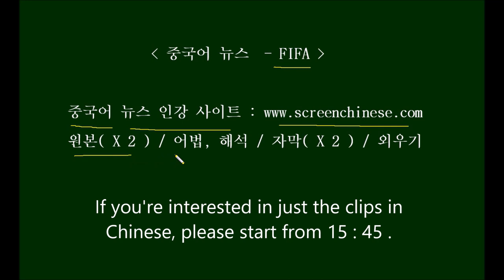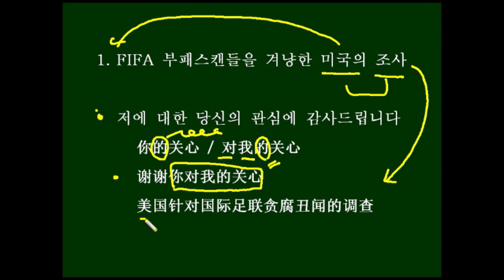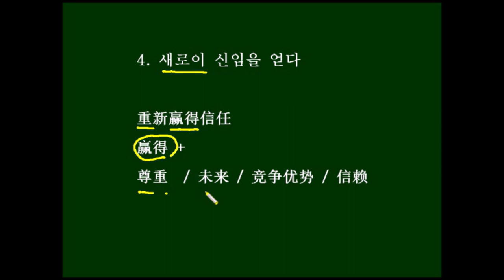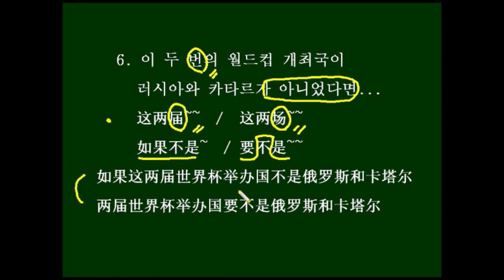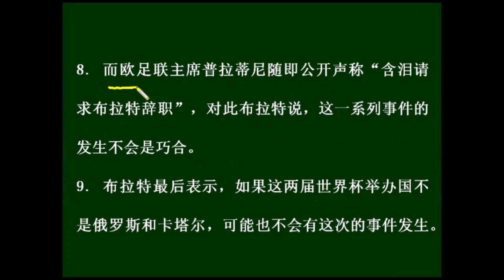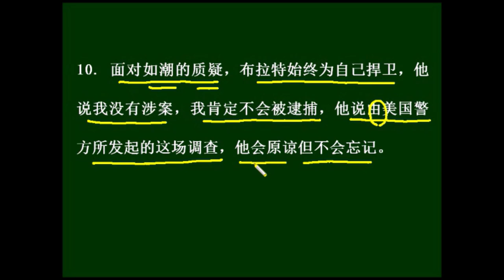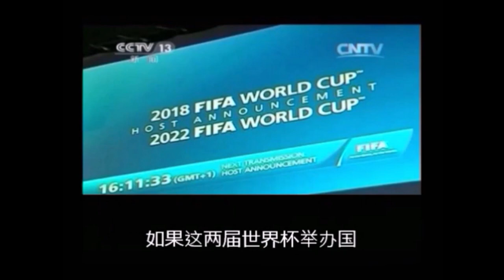[ 중국어뉴스 인강 – FIFA ] Chinese News 中国語ニュース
스크립트는 아래를 보세요~. (자막 영상 시작 : 15분 45초 )

连任 lián rèn 연임하다
国际足联 guó jì zú lián FIFA
瑞士 ruì shì 스위스
新闻发布会 xīn wén fā bù huì 기자회견
否认 fǒu rèn 부인하다
针对 zhēn duì ~를 겨냥하다
贪腐 tān fǔ 부정부패
丑闻 chǒu wén 추문, 스캔들
逮捕 dài bǔ 체포하다
蹊跷 qī qiāo 이상하다, 수상쩍다
申办 shēn bàn 신청하여 처리하다
提问 tí wèn 질문하다
围绕 wéi rào ~를 둘러싸다
发起 fā qǐ 발기하다
诉讼 sù sòng 소송
牵连 qiān lián 연루되다
清白 qīng bái 결백하다
任务 rèn wù 임무
重建 chóng jiàn 재건하다
信誉 xìn yù 신뢰와 명예
赢得 yíng dé 얻다
信任 xìn rèn 신임
采访 cǎi fǎng 인터뷰하다
反击 fǎn jī 반격하다
行为 xíng wéi 행위
越界 yuè jiè 경계를 넘다
嫌疑 xián yí 혐의, 의심쩍음
选举 xuǎn jǔ 선거
随即 suí jí 즉각
含泪 hán lèi 눈물을 머금고
请求 qǐng qiú 부탁하다
系列 xì liè 시리즈
巧合 qiǎo hé 우연히 일치하다

1. 30号，刚刚获得连任的国际足联主席的布拉特在瑞士苏黎世国际足联总部举行新闻发布会，他否认自己可能会受到美国针对国际足联贪腐丑闻的调查。 /  2. 同时，他还向媒体表示，美国针对国际足联官员的“逮捕行动”有点蹊跷，可能与美国申办世界杯失败有关联。/   3. 发布会上，大部分媒体的提问都围绕近日美国司法部针对国际足联贪腐丑闻发起的诉讼展开，当有记者问到布拉特是否会担心被牵连时，他坚持说自己是清白的。 /  4. 布拉特表示，目前最重要的任务就是重建国际足联的信誉，重新赢得赞助商们的信任。/  5. 与此同时，29号布拉特在接受一家瑞士电视台的采访时，还向美国发起了反击。 /  6. 布拉特表示，美国司法部联合瑞士警方发起的(逮捕国际足联官员的行为有“越界”的嫌疑)。 /  7. 布拉特还说，美国(在国际足联主席选举的两天前发起逮捕和诉讼)，(这一时间点也很“蹊跷”)；/   8. 而欧足联主席普拉蒂尼(随即公开声称“含泪请求布拉特辞职)”，对此布拉特说，(这一系列事件的发生不会是巧合)。/  9. 布拉特最后表示，如果这两届世界杯举办国不是俄罗斯和卡塔尔，可能也不会有这次的事件发生。 /   10. 面对如潮的质疑，布拉特始终为自己捍卫，他说我没有涉案，我肯定不会被逮捕，他说由美国警方所发起的这场调查，他会原谅但不会忘记。

1. 30일, 막 연임이 확정된 FIFA 회장 블래터는 스위스 취리히 FIFA 본부에서 기자회견을 가지고, 자신이 FIFA 부정부패 스캔들에 대한 미국의 조사를 받을 리는 없다고 부인했다.  /  2. 이와 동시에 그는 또, FIFA 직원을 겨냥한 미국의 체포작전은 뭔가 수상한 구석이 있으며, 미국의 월드컵 개최신청 실패와 관련이 있을 것이라고 언론 매체들을 향해 말했다.  /  3. 기자회견에서, 대부분 언론매체의 질문은 최근 FIFA 부패 스캔들을 겨냥해서 미국 사법부가 제기한 소송을 둘러싸고 진행이 되었는데, 기자가 블래터에게 연루될까 걱정되지 않냐고 질문했을 때, 그는 자신은 결백하다고 완강하게 말했다.  /   4. 블래터는 말했다, 현재 제일 중요한 임무는 바로 FIFA의 신용과 명예를 재건하고, 스폰서들의 신임을 새로이 얻는 것이라고.   /  5. 이와 동시에, 29일 블래터는 스위스 TV 방송국의 인터뷰에 응할 때 미국에게 반격을 하기도 했다.
6. 블래터는 말했다, 미국 사법부가 스위스 경찰측과 연합하여 벌인, FIFA 직원을 체포한 행위는 월권이 아닌가 하는 의심이 든다고.
7. 블래터는 또한 말했다, 미국이 FIFA 회장 선거 이틀 전에 체포와 소송을 벌였는데, 이 시간대가 좀 수상하다고. /  8. 또한 EUFA 회장인 Michel Platini는 곧이어 공개적으로 성명을 발표하여, 눈물을 머금고 블래터에게 사직을 권고한다고 했는데, 이에 대해 블래터는, 이 일련의 사건들의 발생이 우연은 아닐 것이라고 말했다.
9. 블래터는 마지막으로, 만약 이 두 차례의 월드컵 개최국이 러시아와 카타르가 아니었다면, 아마도 이번 사건은 발생하지 않았을 것이라고 말했다.
10. 밀려드는 질문을 마주하여, 블래터는 시종일관 자신을 옹호했다. 그는 자신은 사건과 관련되지 않았으며, 자신은 결코 체포되지 않을 것이라고 말했다. 그는, 미국경찰측이 벌인 이번 조사에 대해서 용서는 하겠지만 잊지는 않을 것이라고 말했다.

주요 표현   围绕
수능 작문은 그저 사람들을 답안을 둘러싸고 유희를 하게 만드는가?
진상!  지구는 결코 태양을 둘러싸고 공전하는 게 아니다, 태양이 지구를 둘러싸고 도는(旋转) 것이다.
내 구체적인 작업 구상(设想)은 : 하나의 중심을 둘러싸고, 두 개의 관계를 잘 조절하고(协调), 네 개의 강화를 해내는 것입니다
 ' 중국 특색의 사회주의를' 견지하고 발전시키는 것에 바짝 붙어있자
시진핑은 별에서 온 그대(星星)를 가지고 외교를 펼쳤다.
부동산 소유자(业主)를 대상으로 사업을 하라.

주요 표현   围绕
高考作文只是让人围绕“答案”做游戏吗
真相!地球并不是围绕太阳公转!  太阳围绕地球旋转
我具体的工作设想是:围绕一个中心,协调好两个关系,做到四个加强。
紧紧围绕坚持和发展中国特色社会主义

习近平围绕“星星”展开外交

围绕着业主做生意